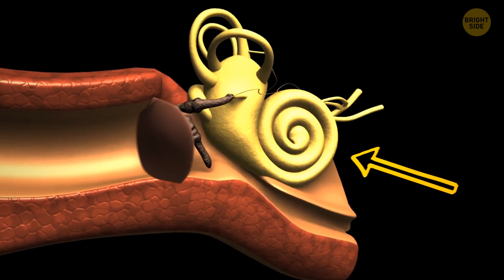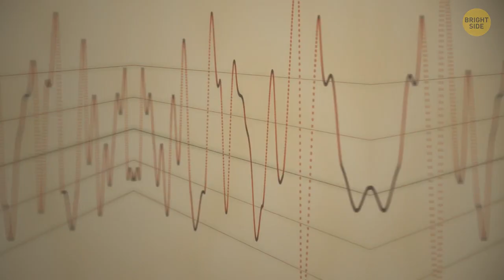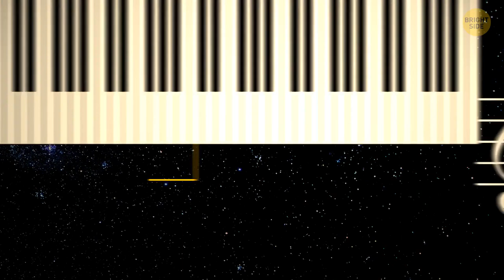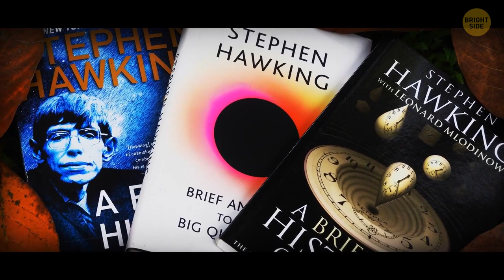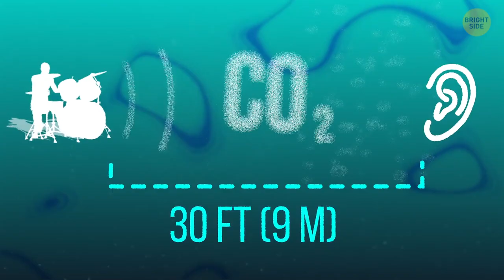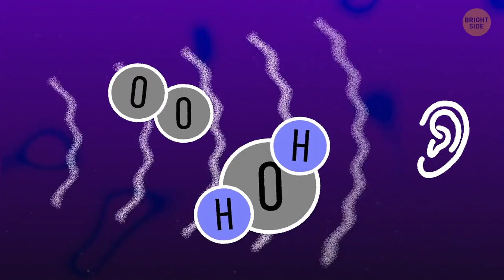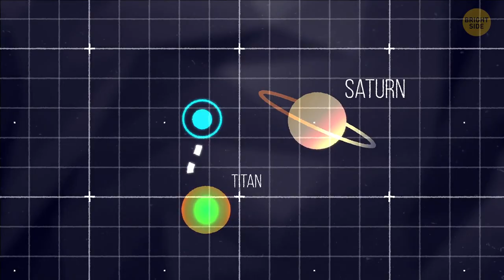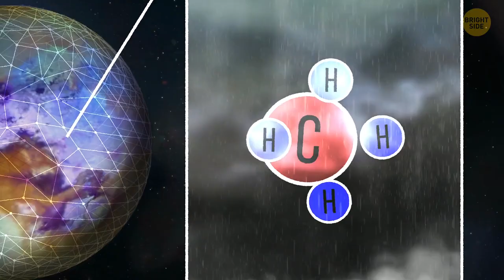Proof That You CAN Hear Sound in Space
Did you know that you can actually hear sound in space? In this video, we'll show you some proof that sound does exist in space, and that you can actually hear it!

By watching this video, you'll learn about the physics behind sound in space and how it affects our everyday lives. You'll also see some amazing visual proof that sound does exist in space! If you're curious about the physics of sound, then this video is for you!